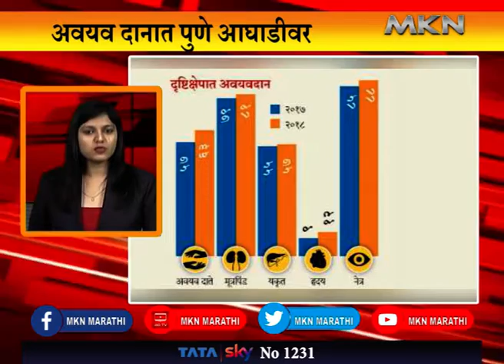MAHARASHTRA SUPERFAST | MKN MARATHI